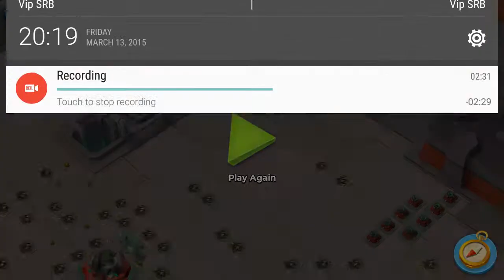Boom Beach, Black River destroyed by two players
Task force level Black River destroyed by two players. Warriors and RZM combination